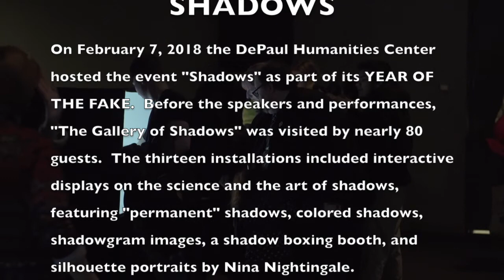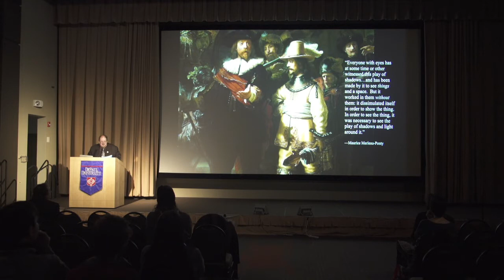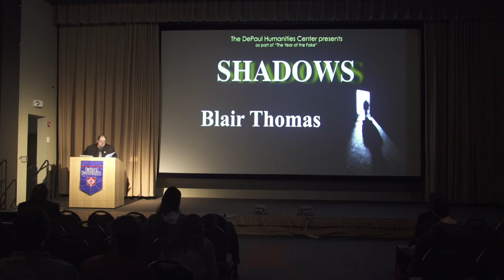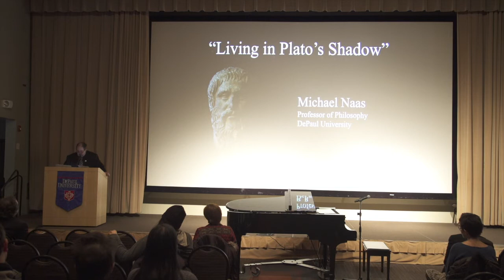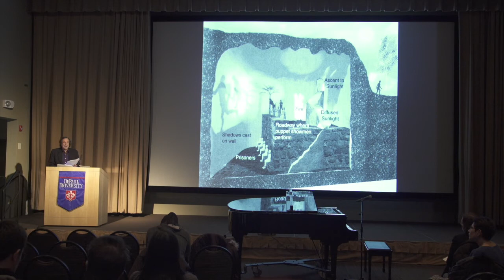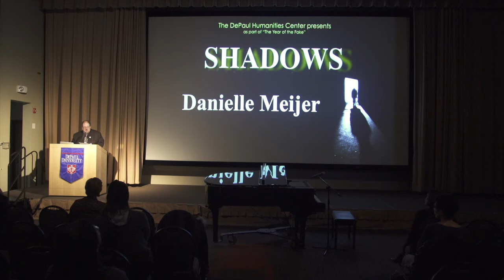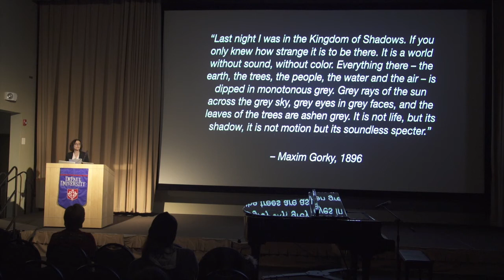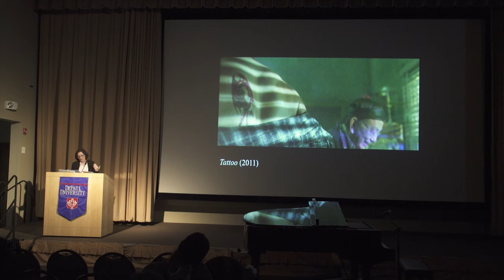“The Year of the Fake: SHADOWS”— The DePaul Humanities Center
On Wednesday, February 7, 2018, The DePaul Humanities Center continued its year-long programming stream, “The Year of the Fake,” with an investigation of shadows. This DHC event took place in the DePaul Student Center, room 120, in Chicago, IL.

From Biblical Hebrew to Ancient Greek and Latin, a shade is thought to be a shadow-self, the part that continues on into the afterlife.  But our shadows, of course, are always with us—not a fake-self, not a specter of a thing, but part of what it means to be in the light, to be enlightened. The evening featured a lecture on Plato’s “myth of the cave” by Professor of Philosophy, Michael Naas (DePaul University); Javanese “shadow puppet” court dance by Danielle Meijer (Aleph World Fusion Dance); performance of shadow puppetry poetry by Blair Thomas; an investigation of shadows’ relation to cinema by Assoc. Professor of English, Alice Maurice (University of Toronto); and musical performances of shadow-themed songs by jazz vocalist and pianist Brad Macdonald.

Before the lectures and performances, the evening began with “The Gallery of Shadows,” thirteen interactive installations that allowed attendees to learn about the art and science of shadows.  Visitors could take home a free shadow silhouette portrait by Nina Nightingale and view the artwork of Helen Vaughn, Joao Gonçalves, Megumi Kajiwara, and Tathuhiko Nijima.  Scientific explorations of such themes as the weight of a shadow, how to make colorful shadows, fourth-dimension shadows, and the varieties of shadow illusions and truths were on display as visitors were given mini-flashlights to make their way through the darkened gallery.

“The Gallery of Shadows”
00:00

Introduction, H. Peter Steeves
2:45

Blair Thomas
22:20

Brad Macdonald
39:08

Michael Naas
43:16

Brad Macdonald
1:08:02

Danielle Meijer
1:12:17

Alice Maurice
1:22:18

Brad Macdonald
1:48:15

Q&A
1:51:55

H. Peter Steeves, Ph.D.